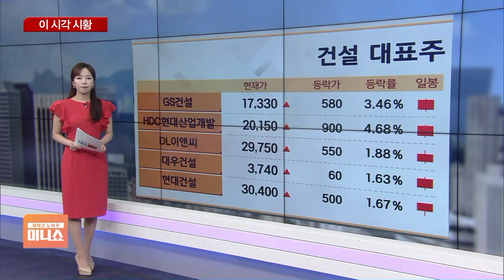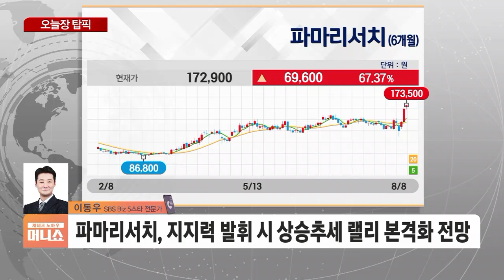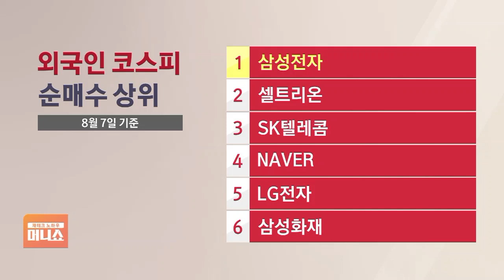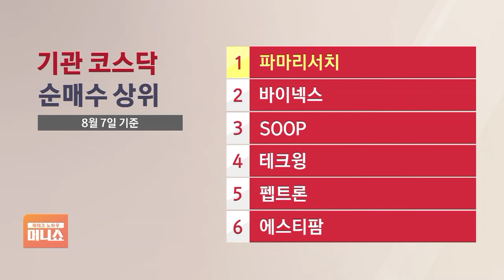[오늘장 탑픽] '미용·의료기기' 성장세 지속…눈여겨볼 종목은?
■ 재테크 노하우 머니쇼 '오늘장 탑픽' - 진행 : 장연재 / 전화 연결 : 이동우 SBS Biz 5 스타 전문가